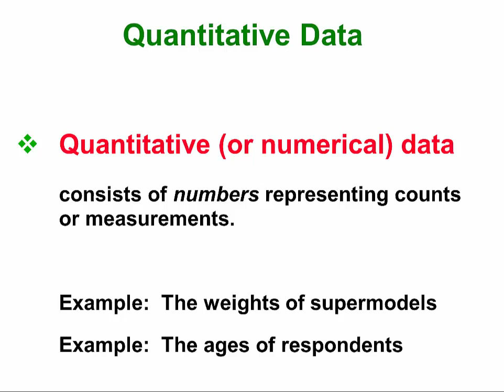Categorical and Quantitative Data